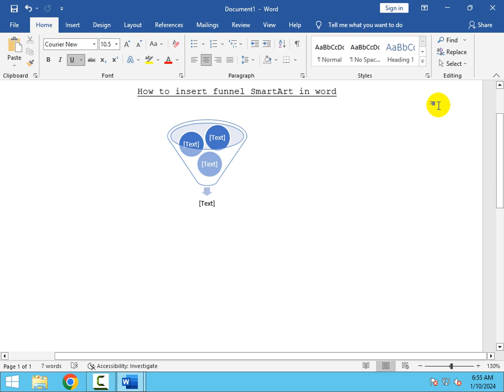How to insert funnel SmartArt in word